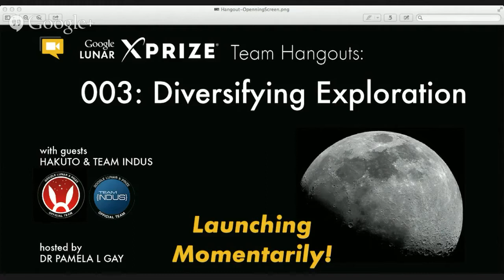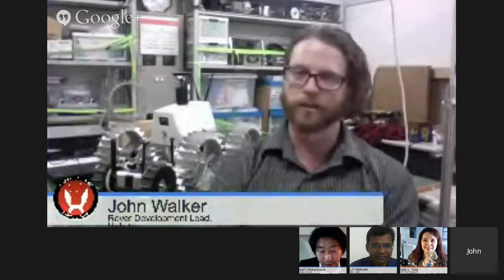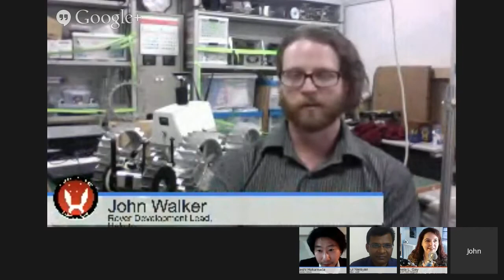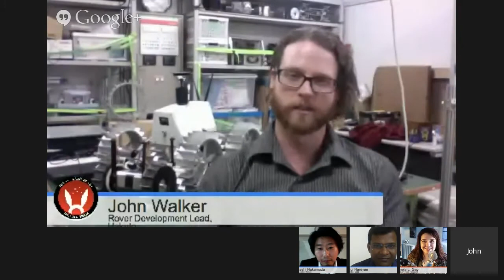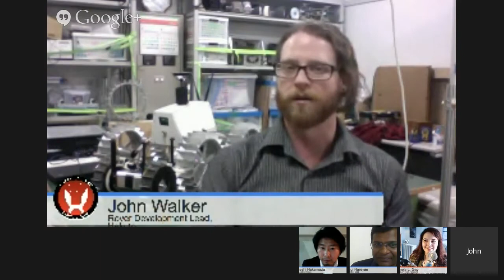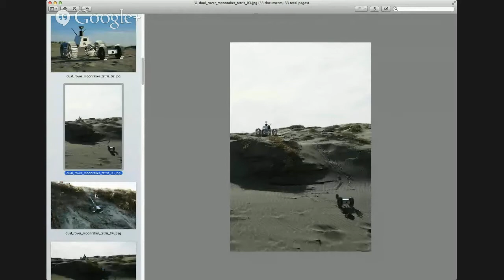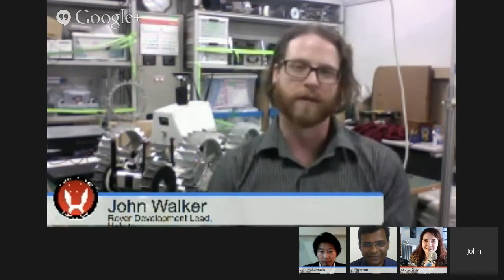Google Lunar XPRIZE Team Hangouts 003: Diversifying Exploration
Join +Team Indus @GLXP and +ハクト/HAKUTO to talk about their planned missions to the Moon and how they are changing the face of Lunar exploration.